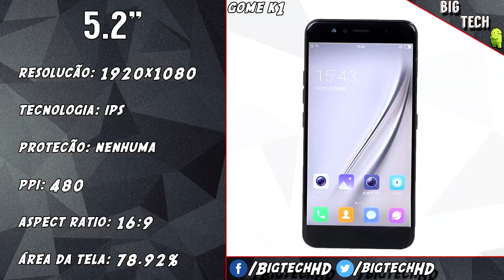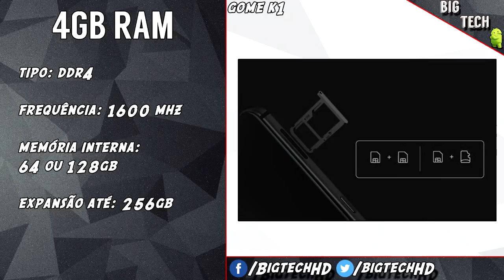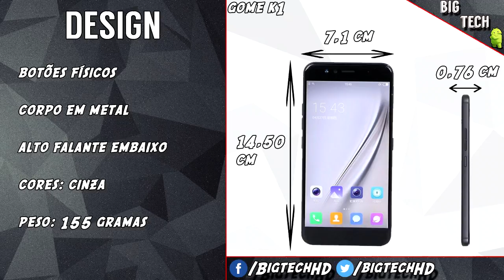GOME K1 PT-BR | Marca nova no mercado | Preview | BigTech